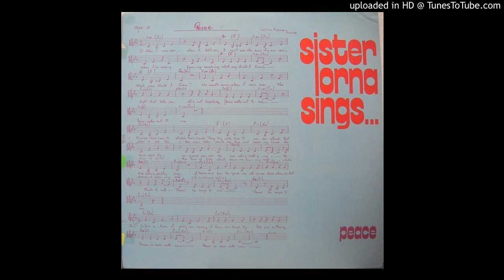Sister Lorna Cooney - Morning Has Broken [Canada, Xian, Psychedelic Folk] (1974)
Track 7 off of the obscure xian acid folk private release Sister Lorna Sings...Peace. In addition to being a great musician, Sister Lorna Cooney was a Canadian Nun, Elementary and High School Teacher.